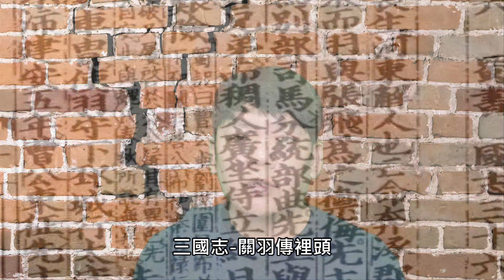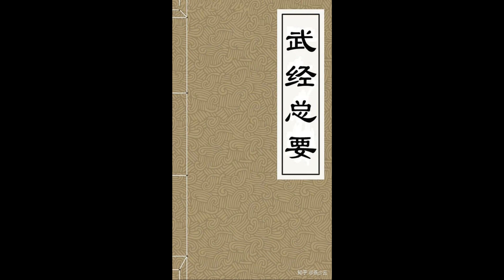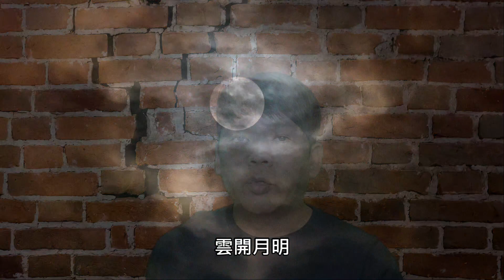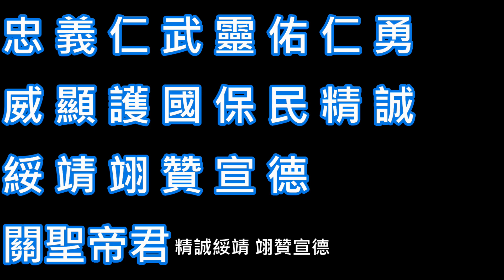美國官方認證的中國神－關羽｜說書人恩易歐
大家今天過得好嗎?在這高壓的時代，大家都辛苦了！
這是一個主要面向★奇聞趣事★地外文明★靈性科學★的頻道
在過完忙碌的一天之後，希望大家在這可以好好的放鬆

在正史中的紀載,關於關羽的描述只有短短不到1000個字，只要說到關羽的外型一定都會說是臉紅紅的，留著長鬍子，拿著青龍偃月刀，但是這些都是在三國演義中杜撰出來的，關羽忠義的形象實在太強大，以至於他從一代武將慢慢變成橫跨佛教、道教、儒教的神明,與文聖孔子並列為武聖

這一集我們講述關羽究竟是如何一步一步走來，目前在台灣祭拜關羽的寺廟超過800座,現任的新北市長侯友宜以及台灣首富郭台銘先生,也都是虔誠的關羽信徒,影片最後我們也說明關羽是如何成為美國官方認證的中國神